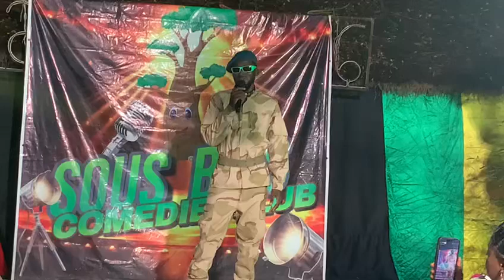Djinè Armée Mali🇲🇱 en puissance 💪💪💪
Aide moi à partager 🙏🙏🙏